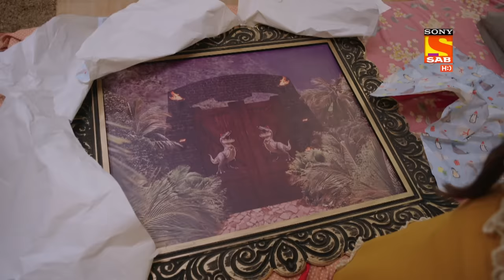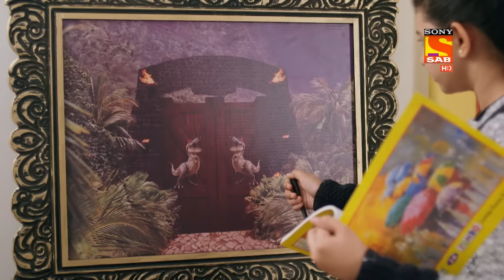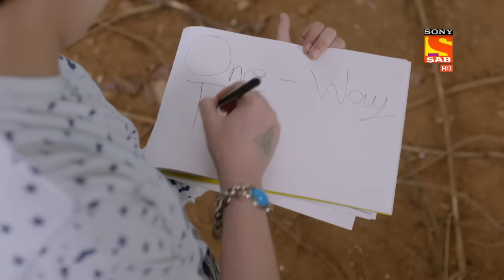Baalveer Returns - Ep 291 - Full Episode - 2nd February, 2021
Episode 291: Ananya Is Trapped
Timnasa and Bhymar have trapped Ananya and Vivan. Timnasa and Bhymar kept them in a cave. will Baalveer able to find and save Ananya and Vivan?